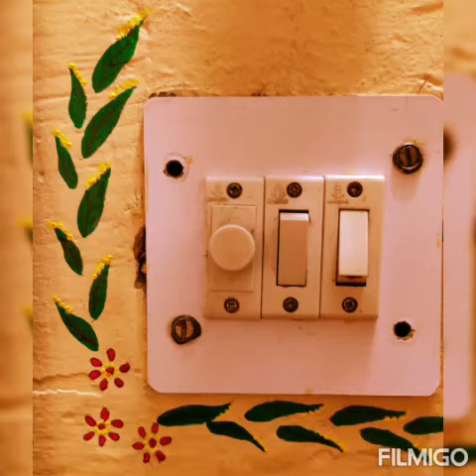Switch board painting 🖌️🎨 designs